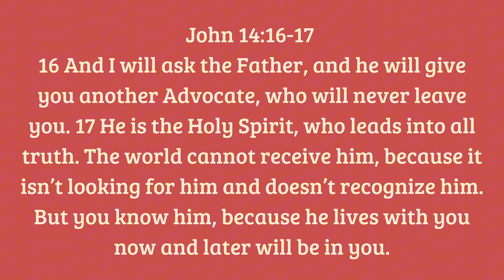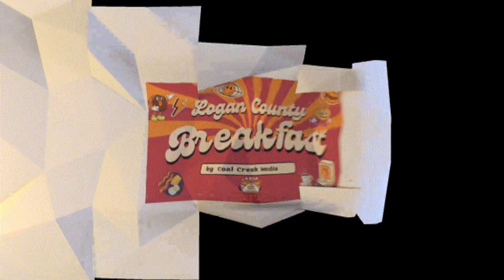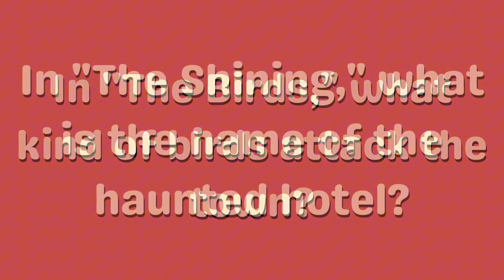Small Acts of Kindness, Trucker Appreciation and the Overlook Hotel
Wake up to the warmth of Logan County every morning with "Logan County Breakfast"! Our vibrant and engaging morning show is your go-to source for the latest local news, community events, and inspiring stories that make our region shine.
🌅 Opening Energizer: Kickstart your day with a burst of positivity as we welcome you to a brand new day in Logan County. Brian and Lindsey bring you a lively blend of information, laughter, and the energy needed to tackle the day ahead.
☀️ Community Connection: Stay in the loop with our dedicated community news and events segment. From breaking news to heartwarming stories, we keep you informed about everything happening in Logan County. Engage with local leaders, organizations, and fellow residents making a difference.
🌟 Inspirational Stories: Discover the unsung heroes and remarkable individuals shaping the fabric of our community. "Logan County Breakfast" brings you stories of triumph, kindness, and resilience, showcasing the extraordinary lives of our neighbors.
🏰 Local Culture and History: Immerse yourself in the rich tapestry of Logan County's culture and history. Explore the past with local historians, discover hidden gems, and celebrate the traditions that make our community special.
"Logan County Breakfast" is more than a morning show; it's a celebration of our community's spirit, diversity, and the stories that make us proud to call Logan County home. Join us each morning for a dose of positivity, information, and the vibrant energy that defines life in Logan County! Good morning, Logan County! 🌄